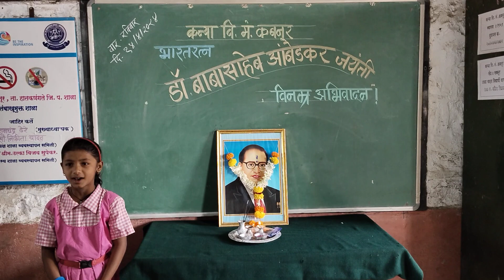डॉ बाबासाहेब आंबेडकर - कुमारी पायल कांबळे हिने सादर केलेले मराठी भाषण-कन्या विद्यामंदिर कबनूर